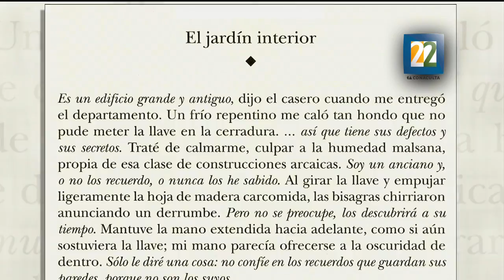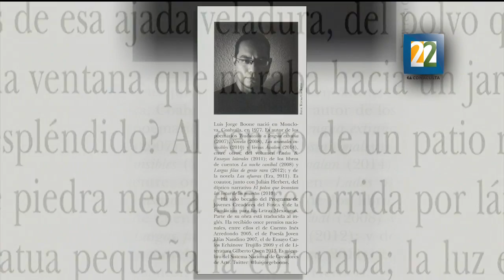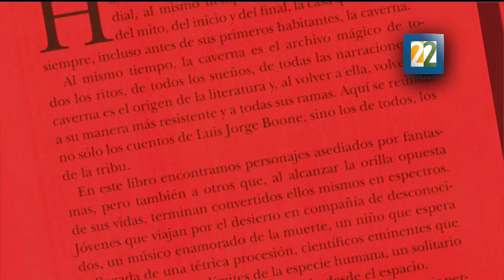Entrevista con el escritor Luis Jorge Boone, sobre su libro: Cavernas